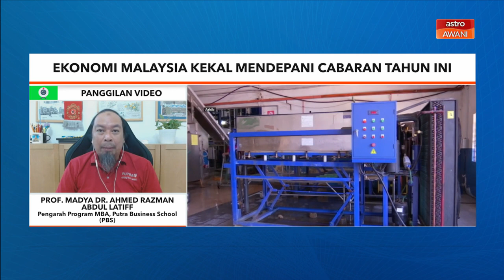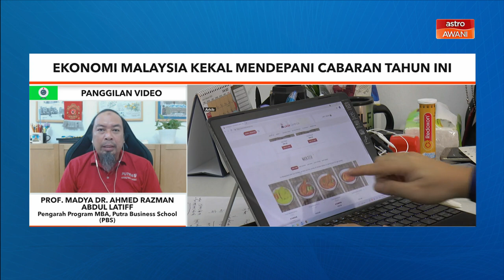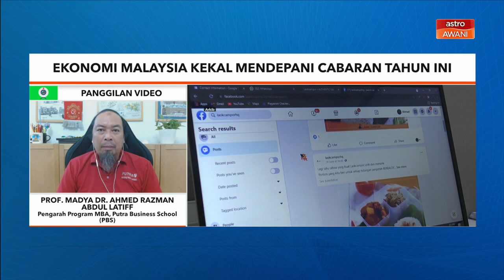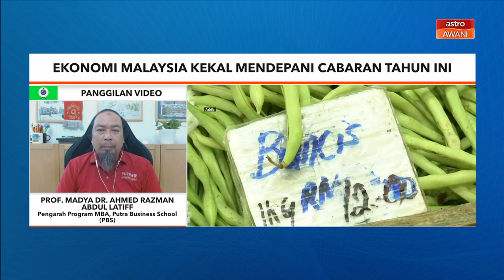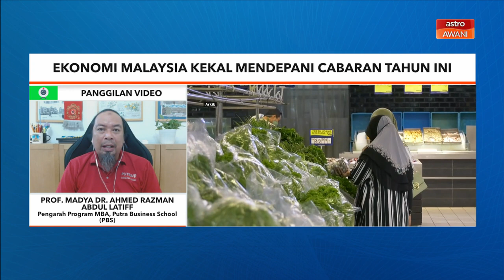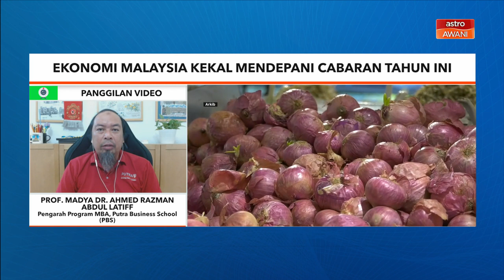Niaga AWANI: Prospek 2023 | Ekonomi Malaysia kekal mendepani cabaran tahun ini